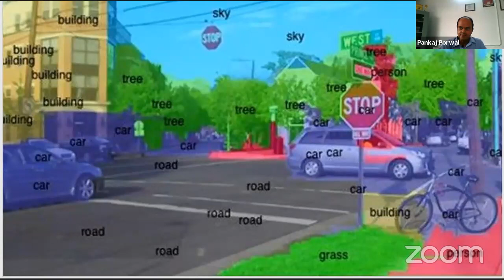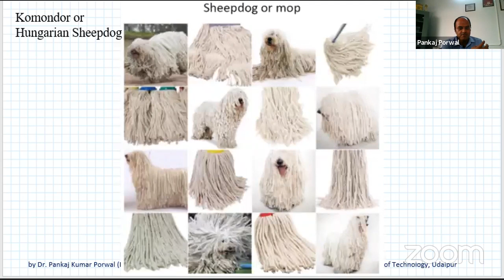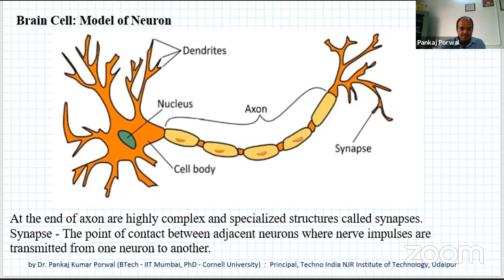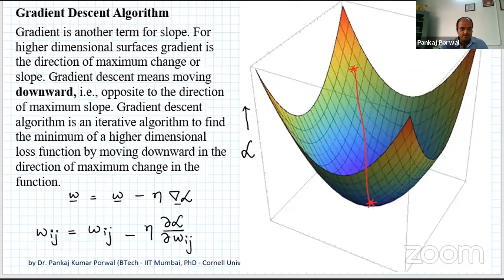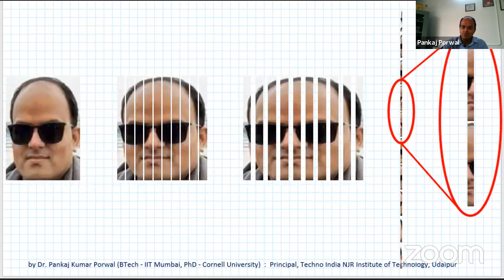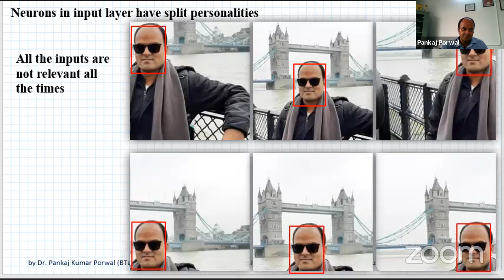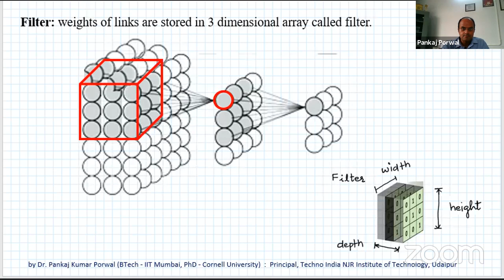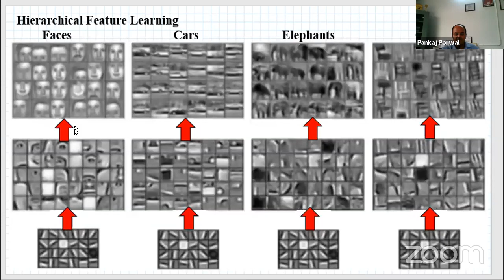[TechTalks 8.0] : Deep Learning for Image-Based Tasks with Dr Pankaj Porwal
Techno India NJR | [TechTalks 8.0] : Deep Learning for Image-Based Tasks with Dr Pankaj Porwal
Event Name: TechTalks 8.0
Topic of Webinar: Deep Learning for Image-Based Task
Speaker of the Webinar: Dr Pankaj Porwal

Presented By :
Techno India NJR Institute of Technology
NJR i3 LAB
Techno NJR IEEE Student Chapter

Moderator: Mr. Aaditya Maheshwari
Techno NJR IEEE SB Counselor: Mr. Yogendra Solanki